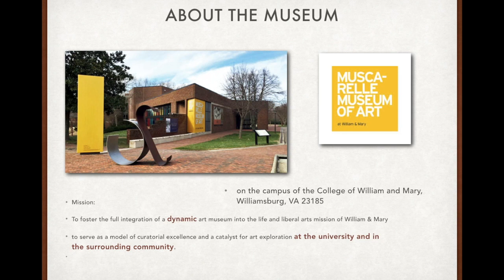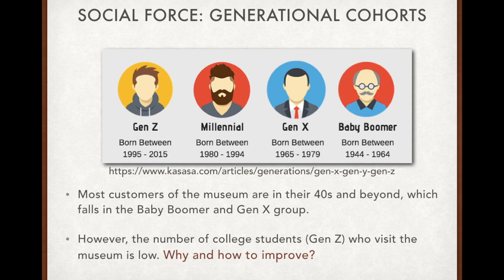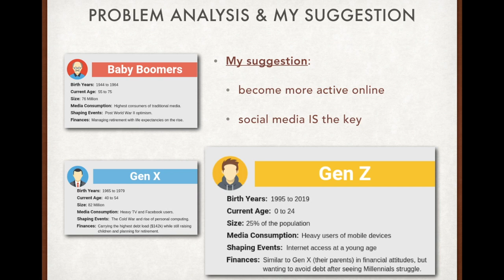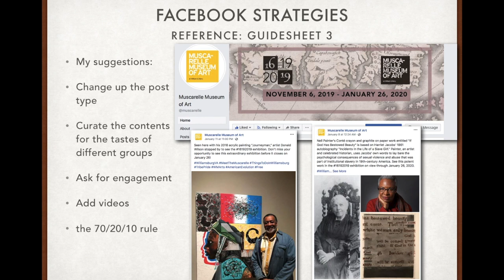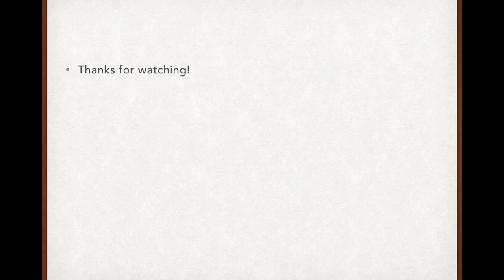Muscarelle Museum of Art - Yilun Zhuang Anlysis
This video is an assignment for MKT 301 in UMass online